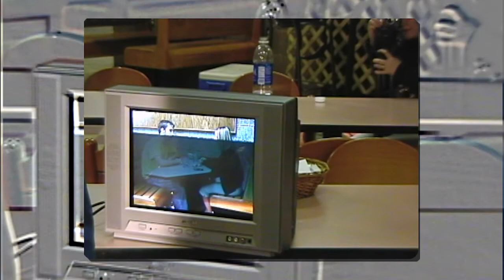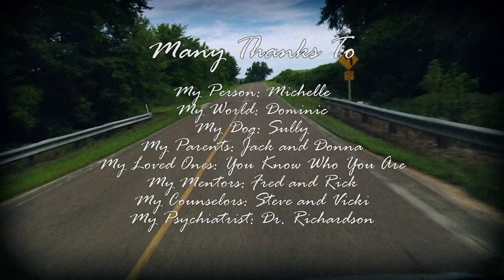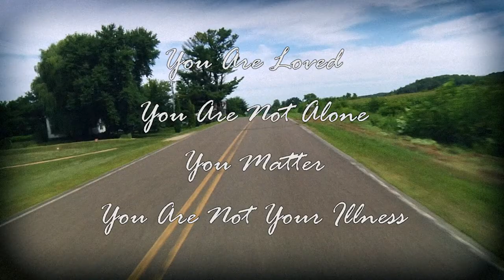Running from the Dream, Chapter 7: I am a Filmmaker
This is the seventh chapter in a series of short vignettes I began working on in Summer of 2020 while participating in an Intense Outpatient Program and receiving treatment for anxiety and depression. This is my story, but I'm not alone. Be safe, be kind, and know you're not alone either.